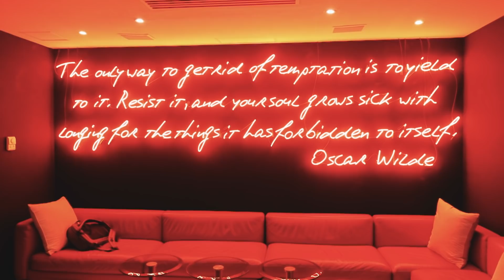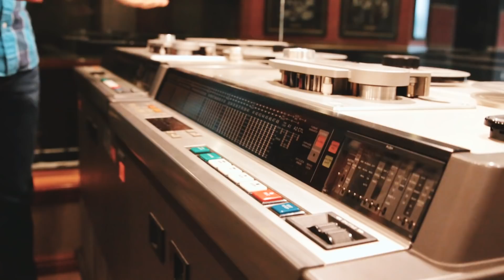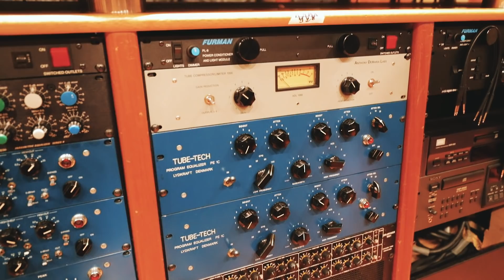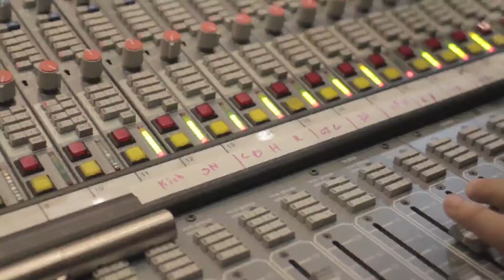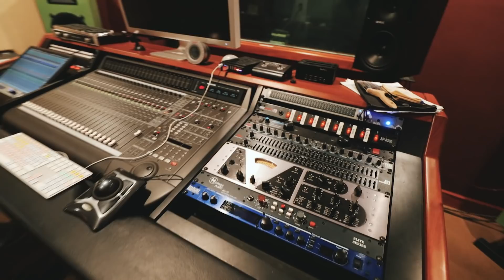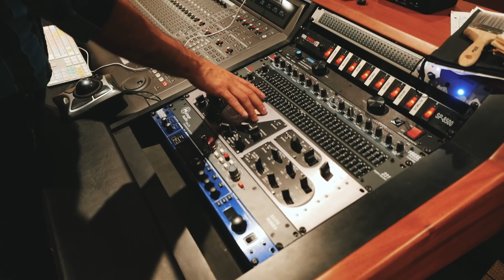DeTúATú: con Marko Zavala Parte 1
En esta primera parte, el ingeniero Marko Zavala nos dió un tour por Victoria Records en Monterrey, Nuevo León. Conoceremos la gran historia de este estudio, sus consolas, su construcción, tratamiento acústico, y más!